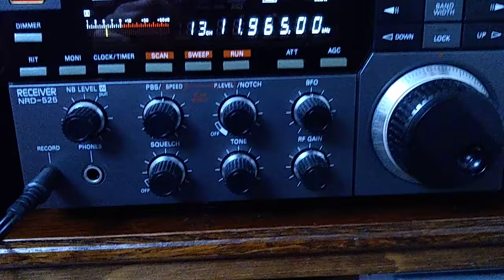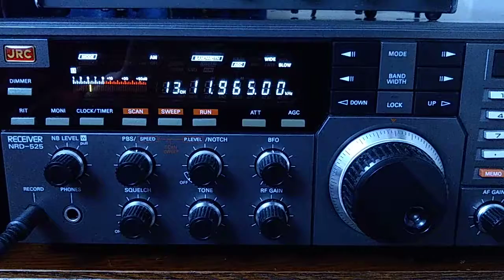KTWR Guam.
My first reception from KTWR Guam in the Pacific.Very poor quality but still very pleasing.
11.965mhz
11am utc
RX JRC NRD 525
Antenna Long Wire dipole
10.10.21
language Indonesian